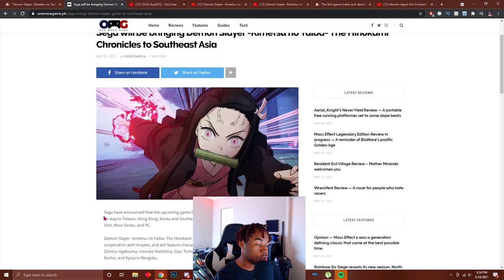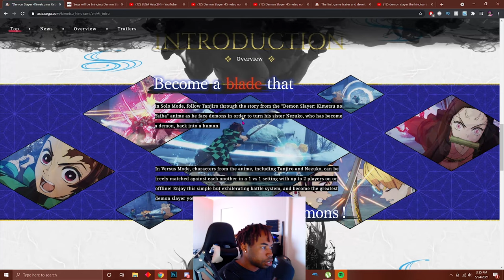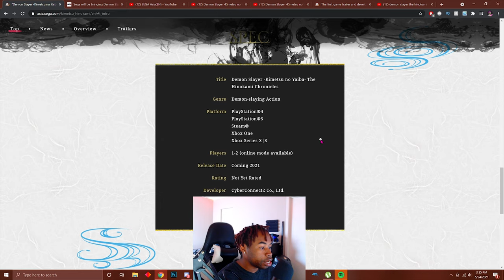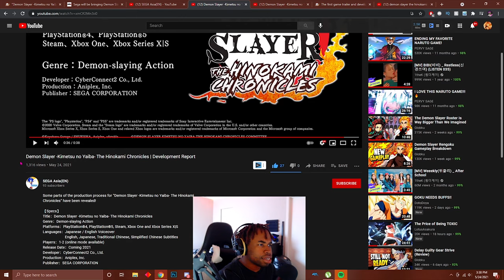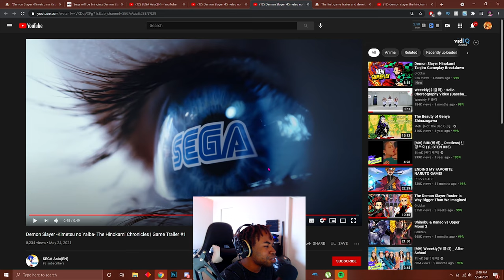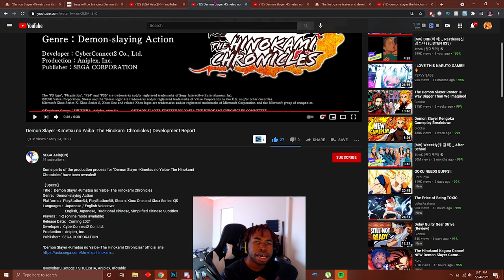Demon Slayer The Hinokami Chronicles Sega Release Date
The new demon slayer game will be making it's way to southeast asia! Sega will be the publisher for demon slayer hinokami keppuutan over there in asia! We also get some new trailers to look at as well as some new trailers!